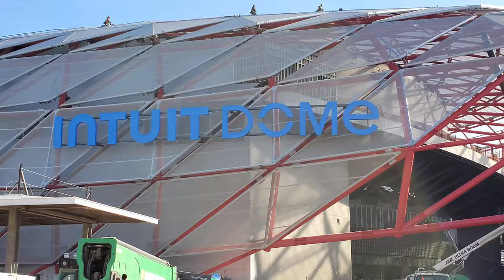Intuit Dome The New Clippers Arena 2024#subscribe nba # clippers